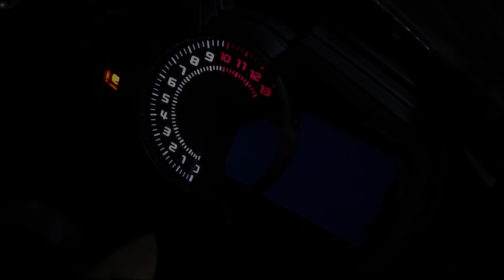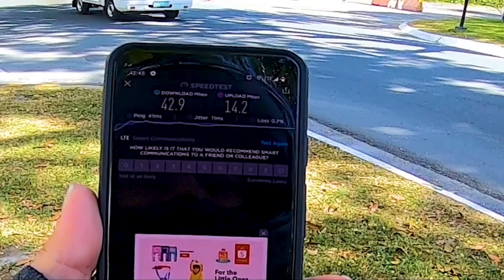Angeles City - Lost in Clark - Philippines MotoVlog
Ahh we are here! Angeles City - Clark Freeport zone - Philippines
This trip, my mission is to learn Clark a little better and find places inside Clark to eat. oh and of course the main objected is to go to the CDC Clark Development Corporation and find out about land leasing the Duplexes I was looking at last time.  Some things on the list were done.. some good news some bad. One good was that my Smart cellphone data did really well on the speedtest! Also I was able to go into the cdc and talk to someone. Here comes the bad news.. no available units... but they did give me a list of developers there. That should my my search a little bit better, bad news again.. I couldn't find anywhere western styled to eat.. seems the Koreans and Chinese have taken over Clark. I wasn't able to find Clark Global City yet and of course I got lost again.. but I'll mark that one off as good news because I learned more and found out the Clark International Speedway is close by! After leaving Clark Freeport Zone, I ended up on Fields ave and had a really good lunch an an Italian restaurant. then through a busy-ish walking street...lol All in all I will still mark this one as a good day!

My Equipment -
GoPro Hero 8 Black

Joseph My Life in Metro Manila - Kano-Moto